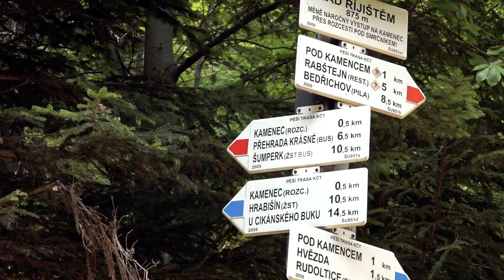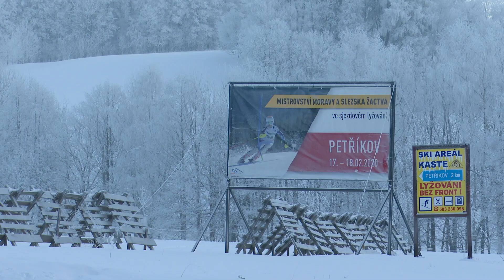Jesenické návraty - Ski areál - Petříkov